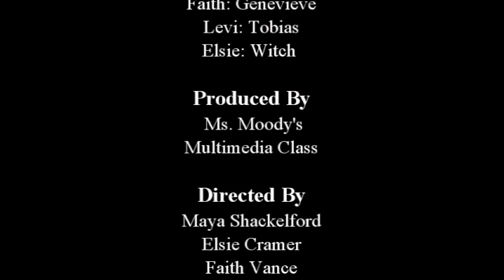Scary Movie Trailer The Hunt